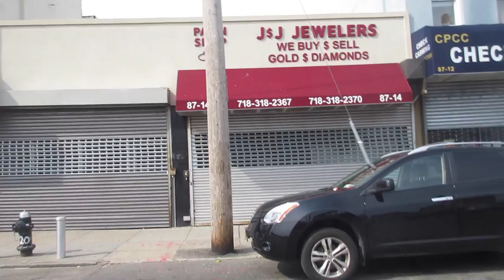BEACH BUMS!! (8.30.15 - DAY 622) DAILY VLOG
Off to the beach + Z goes under the waves + camping talk + VMAS talk